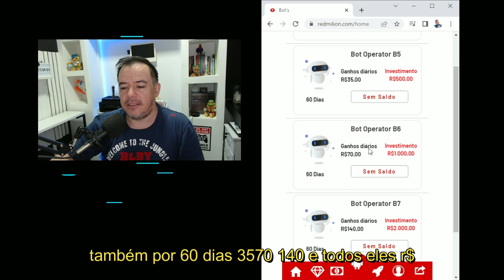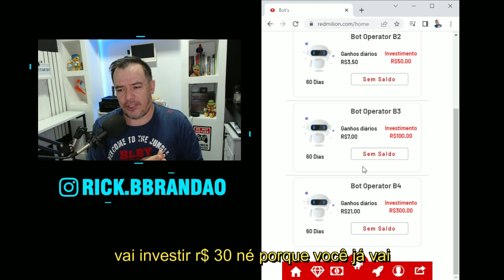ESSA PLATAFORMA PROMETE FICAR 1 ANO ! NOVA PLATAFORMA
Segue mais um vídeo para o canal, e dessa vez compartilhando mais uma nova plataforma que promete ficar pelo menos 1 ano, claro que isso é totalmente duvidoso, e requer ainda mais nossos cuidados.

PLATAFORMA - REDMILION